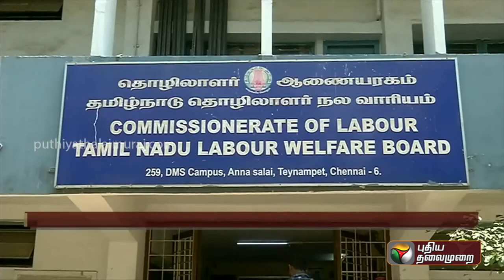போக்குவரத்து தொழிலாளர்கோரிக்கை: டிசம்பர் 2ல் முத்தரப்பு பேச்சு | PTT